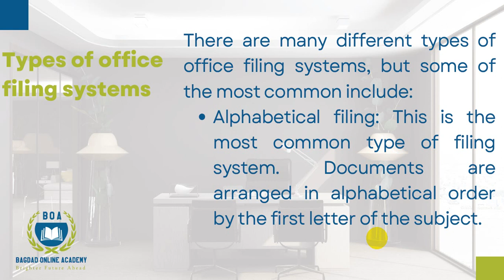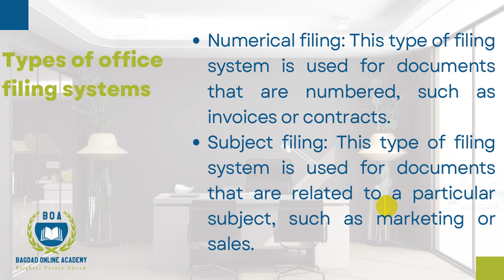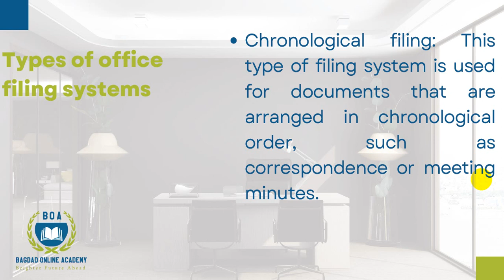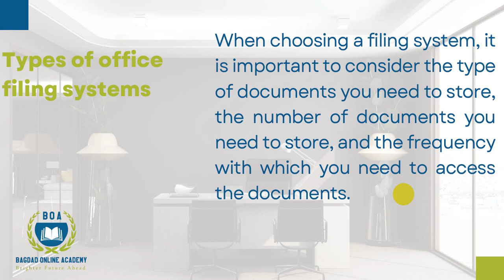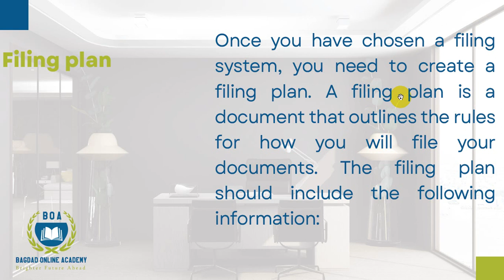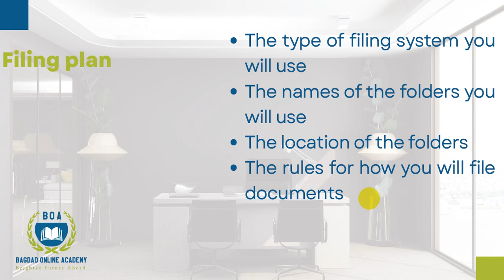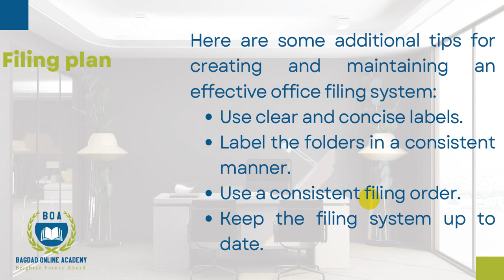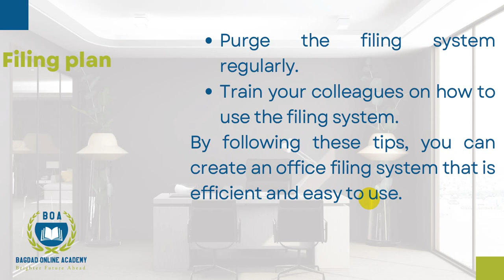Office Filing Systems (Afsoomaali)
Waa cashir ka mid ah koorsada Office Management and Secretarial Skills.